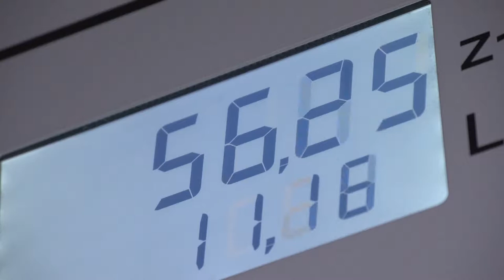Smartfon pomoże nam szybciej zatankować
12 sekund – tyle wystarczy żeby zapłacić za paliwo. Od lutego zmotoryzowani przedsiębiorcy ominą uciążliwe kolejki do kas na stacjach benzynowych. Za paliwo mogą zapłacić telefonem już przy dystrybutorze.